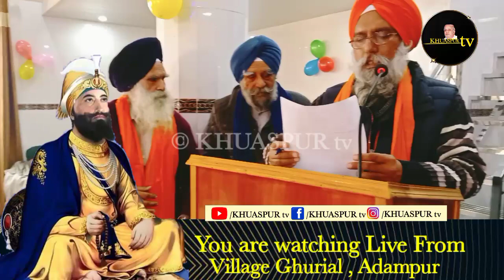554th / Parkash Purb / Sahib A Kamaal Shri Guru Gobind Singh / Ghurial / KHUASPUR tv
554th / Parkash Purb / Sahib A Kamaal Shri Guru Gobind Singh / Ghurial / KHUASPUR tv

आने वाले समय में यह चैनल इंडिया का नंबर वन चैनल होगा सिर्फ और सिर्फ आपके सहयोग से नोट - यह एक न्यूज चैनल है और इसकी स्थापना पंजाब और देश के मुद्दों को उठाने के लिए की गई है
KHUASPUR tv
KHUASPUR tv
THANX FOR VISIT KEEP WATCHING REGARDS TEAM